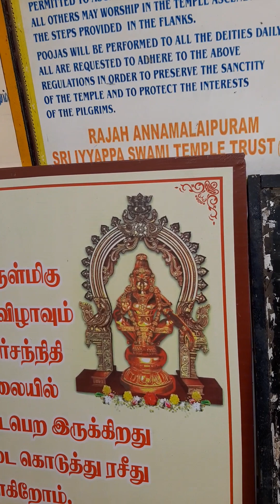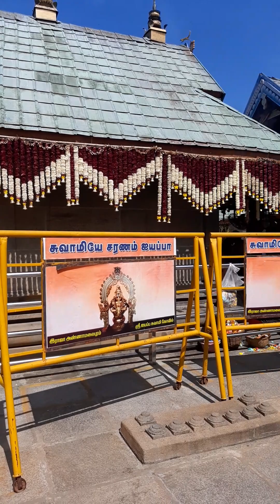iyappan koviluku ponom friends vanga kovil epudi erukunu pakkalam vlog rajimurugan kitchens 😍